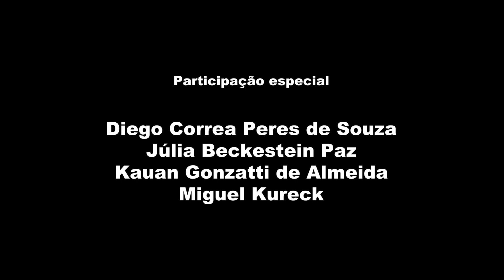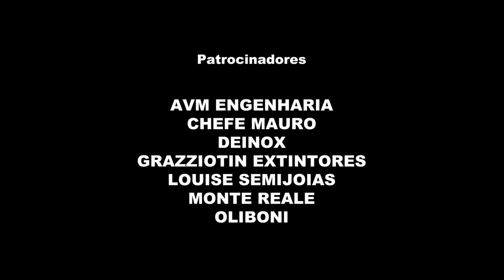A Melodia das Águas